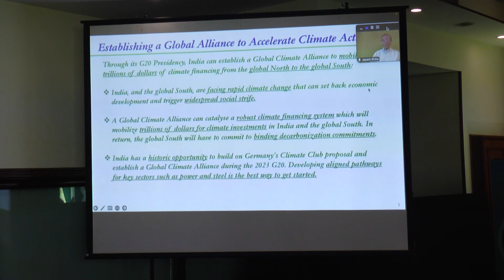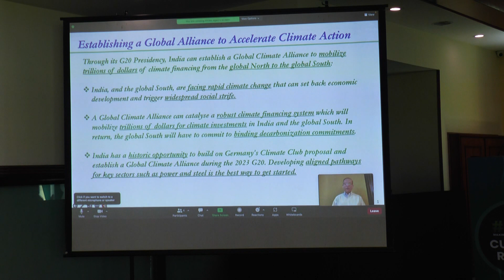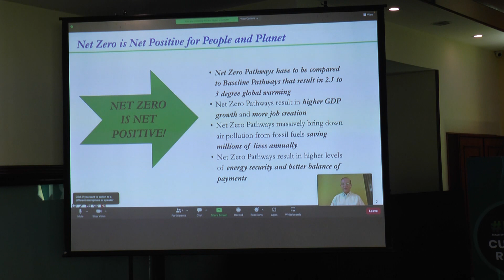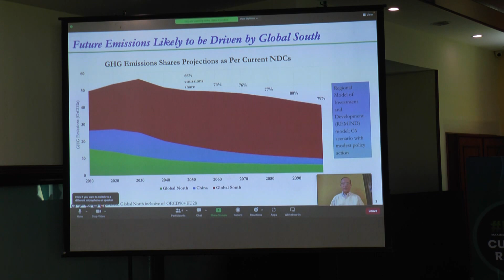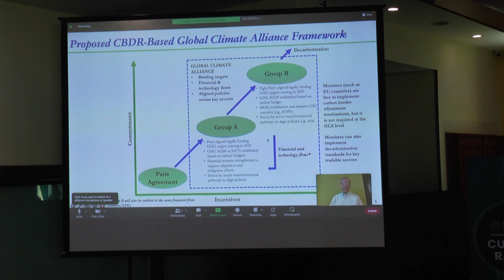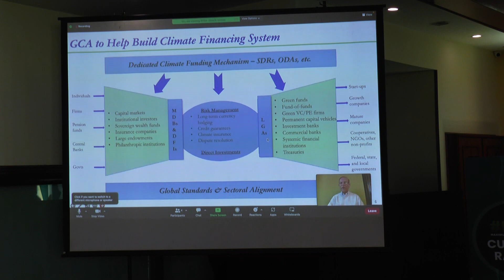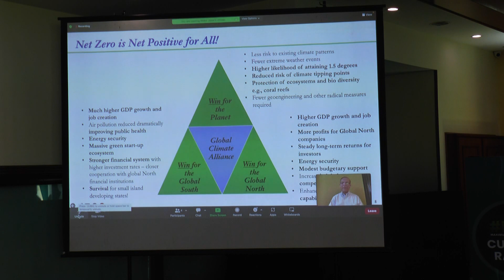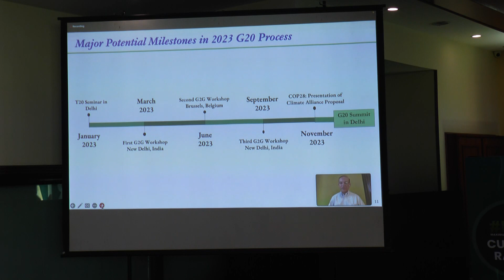A Global Climate Alliance to Accelerate Climate Action Speaker:  Shri Jayant Sinha,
Keynote Address: A Global Climate Alliance to Accelerate Climate Action
Speaker:
 Shri Jayant Sinha, Chairperson, Parliamentary Standing Committee on Finance